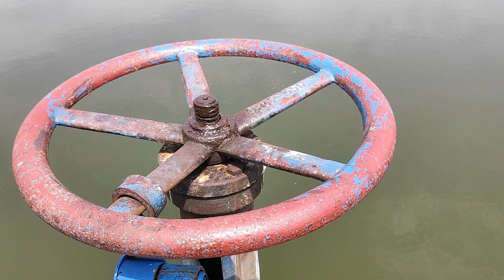Vodné dielo Veľké Dravce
1.7.23, @Vyhlady